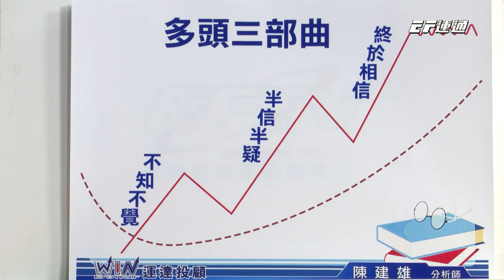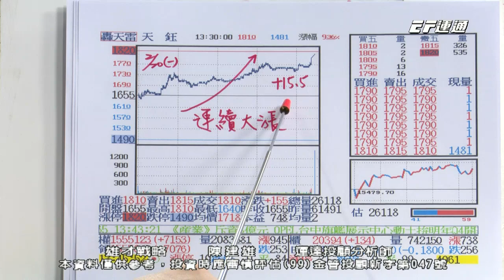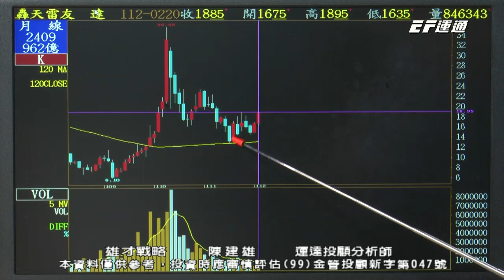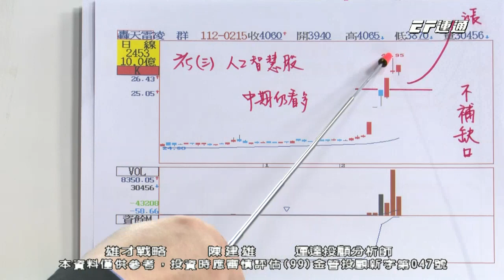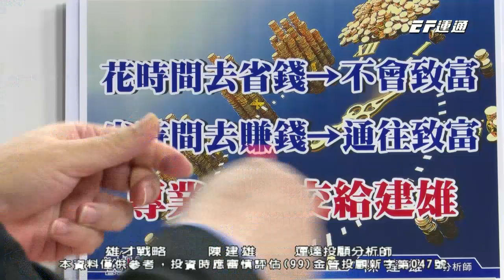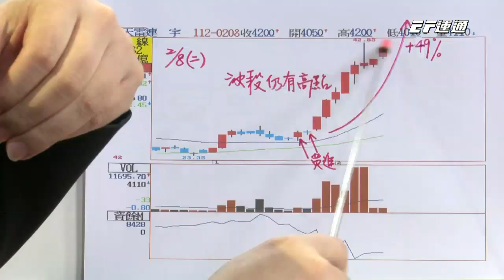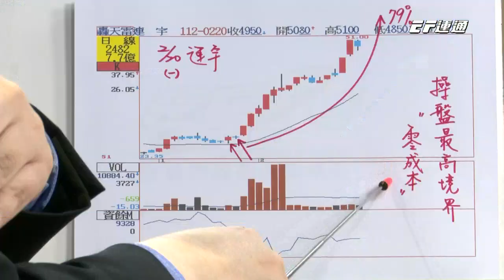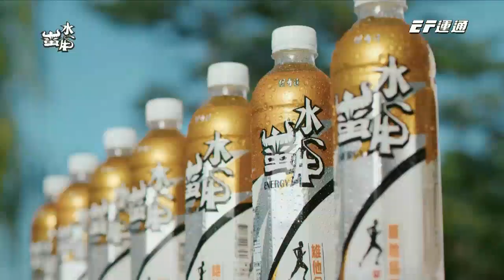20230220 1630 陳建雄 雄才戰略